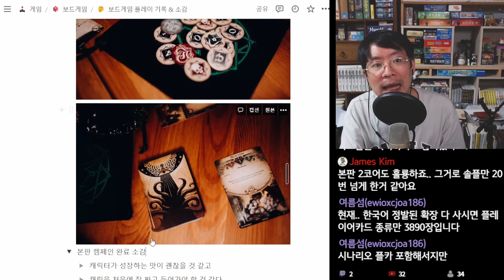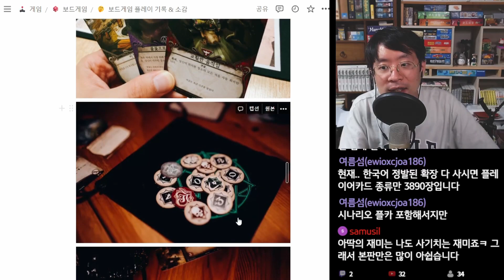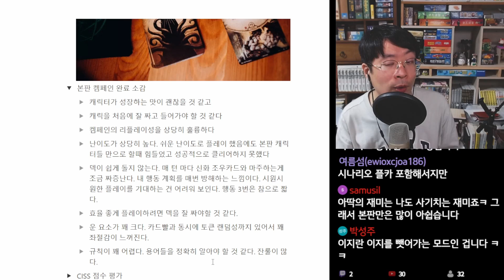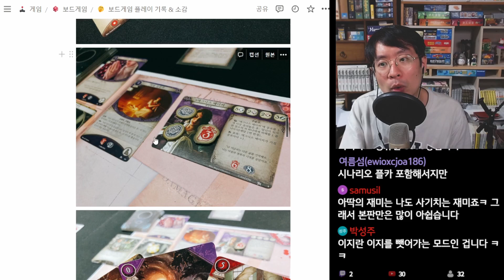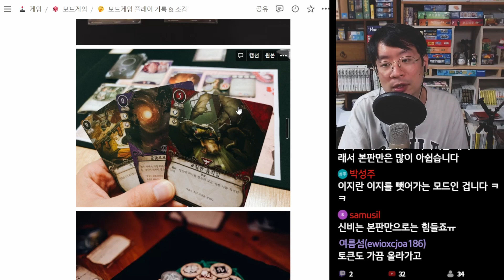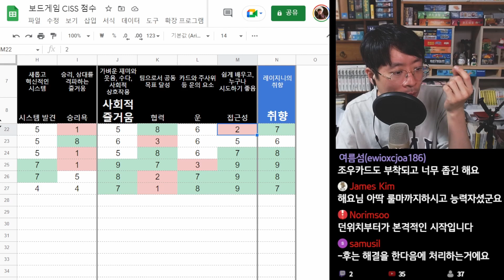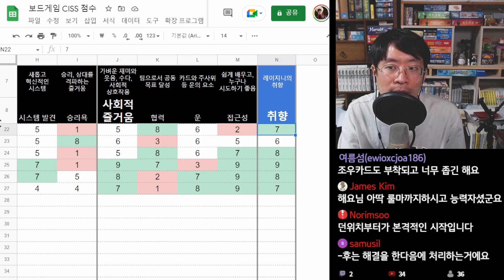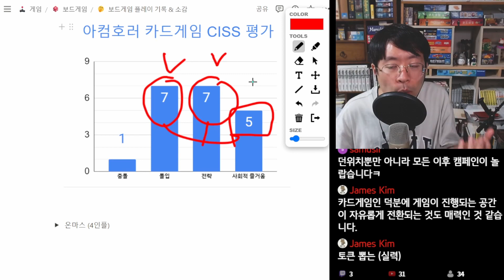아컴 호러 카드 게임 - 전략 카드 게임 (플레이 소감)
* 2022년 7월 24일 라이브 방송의 편집본입니다.